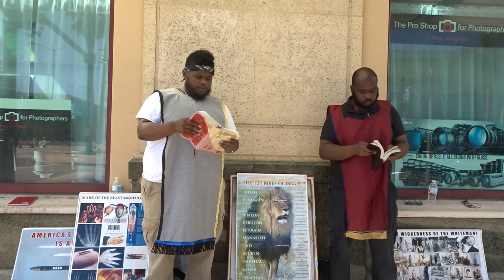7. Man's Goings Are Of The Lord/ Psalm 23